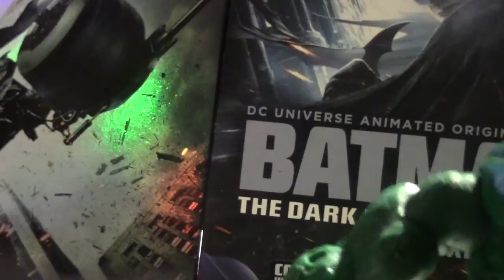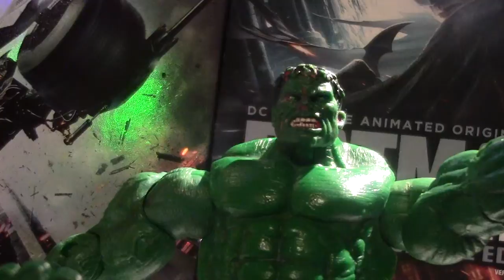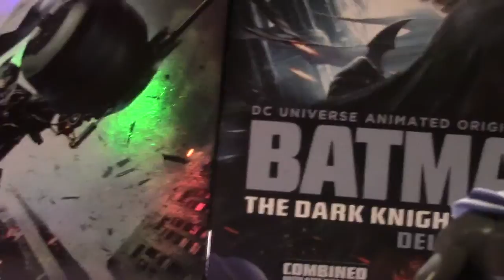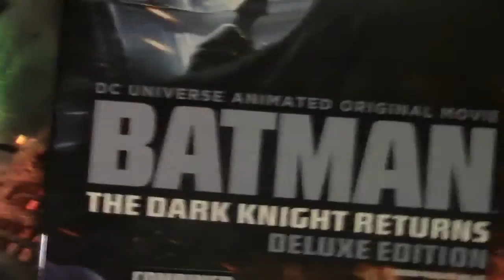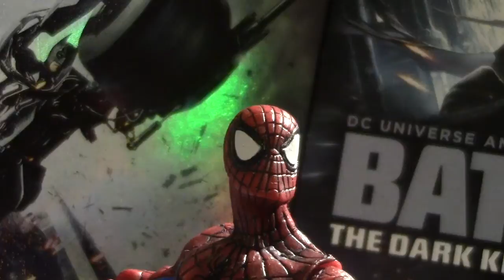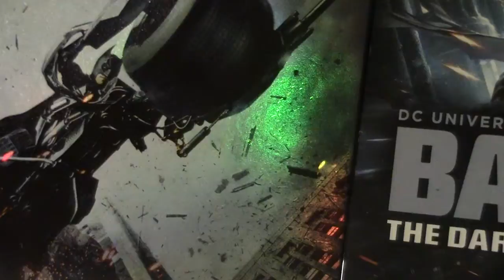Batman's Blog S2 #4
Today is another Batman Blog and it gets complicated as Batman is trying to work stuff out for Batman v Superman Dawn of Justice an man does it get complicated